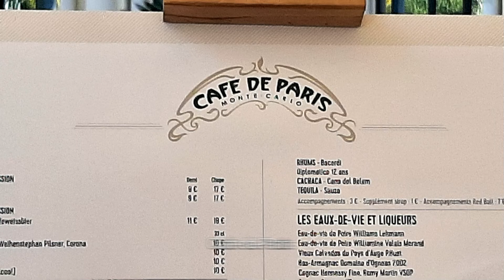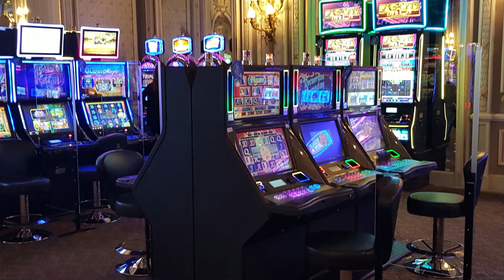11 KuB Rally Monte Carlo 21 Menton Monte Carlo Nizza Cannes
In dieser Folge besuchen wir  Monte Carlo, das Motto-Ziel unserer Reise, und weiter Nizza und Cannes. Alles an einem Tag  einfach zum Kennenlernen.